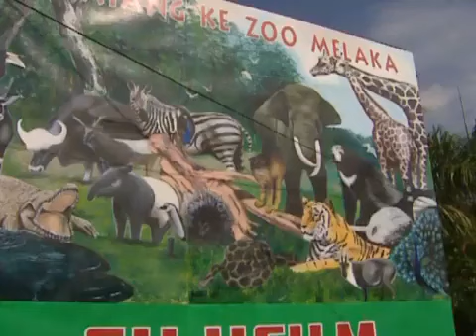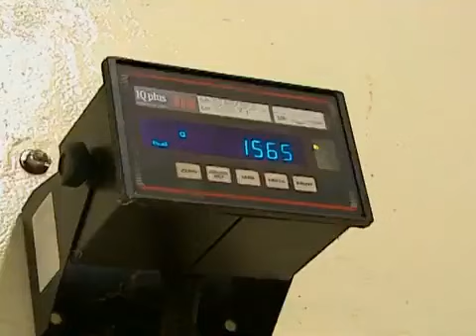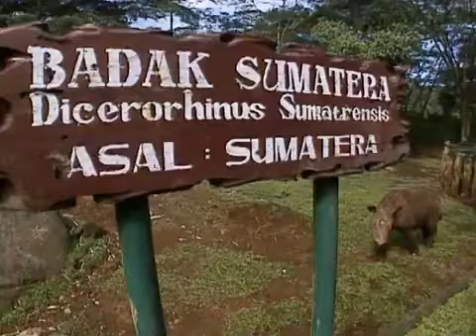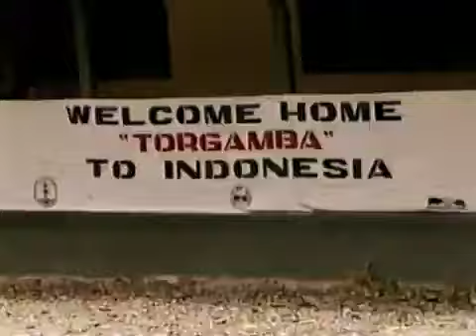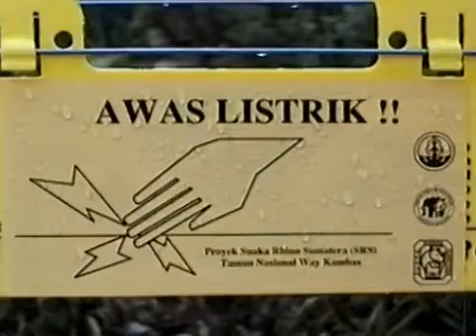The Last Rhino - 最后的犀牛